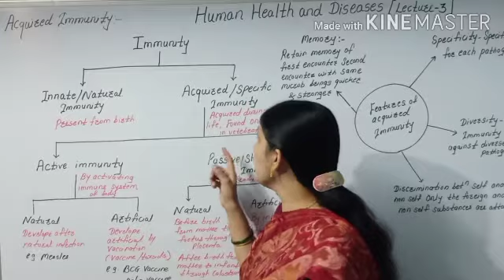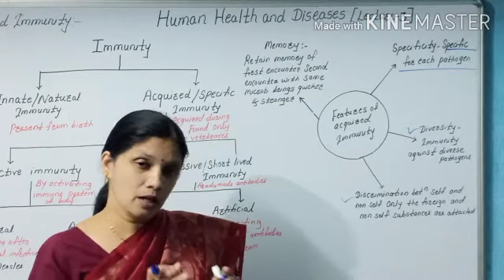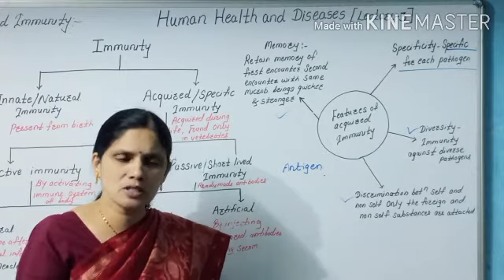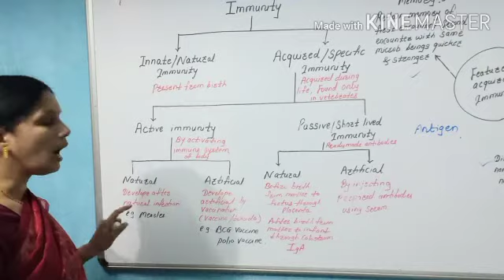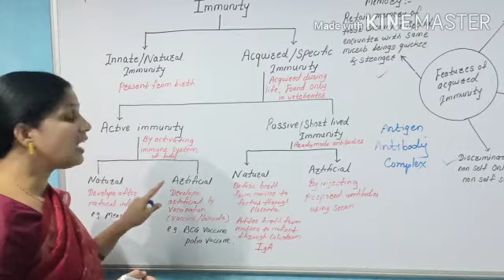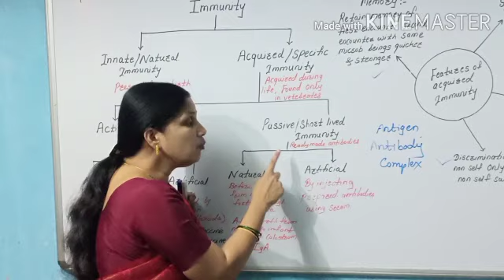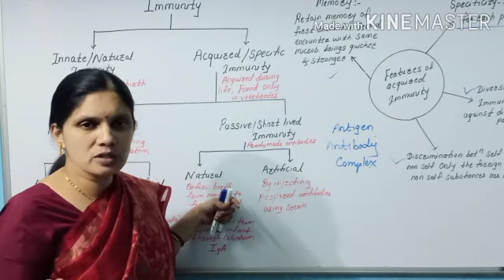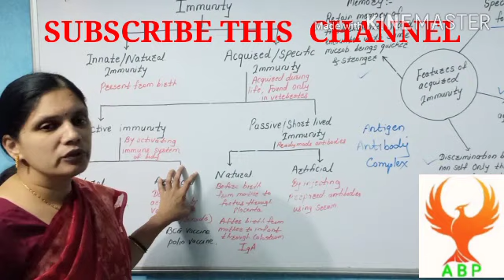HUMAN HEALTH AND DISEASES,12 th BIOLOGY Lect.no.3,Dr.A.B.Patil,,BIO CLICK